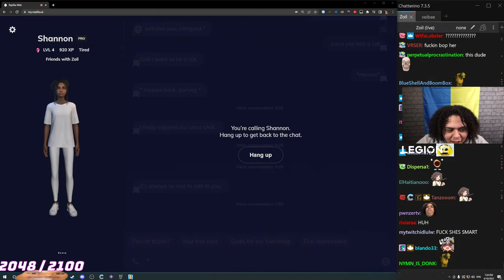Zoil's new gf